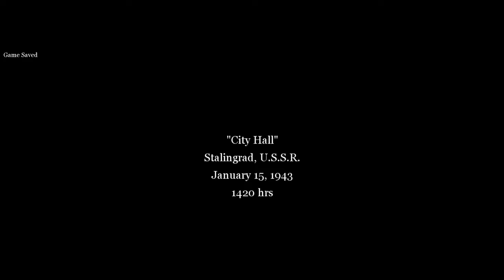Call of Duty 2 (2005) #06 - UDSSR Campaign Part 06 - City Hall & Comrade Sniper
Call of Duty 2 is a first-person shooter video game and the sequel to Call of Duty. I hope you enjoy the Walkthrough.
It was developed by Infinity Ward and published by Activision.
The game is set during World War II and is experienced through the perspectives of soldiers in the Red Army, British Army, and United States Army.
It was released on October 25, 2005, for Windows, November 15, 2005, for the Xbox 360, and June 13, 2006, for Mac OS X.
Other versions were made for mobile phones, Pocket PCs, and smartphones.